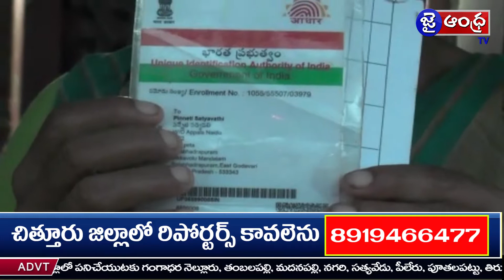JAIANDHRATV NEWS @28-06-2018 @ 3.30PM